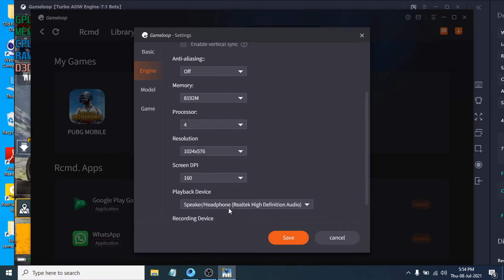PUBG MOBILE Gameloop 7.1 Emulator Intel HD 520 - Core I3 - 8gb ram gameplay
Pubg mobile gameloop 7.1 gameplay | gamloop 7.1  for low end pc

pubg mobile intel hd 520 fps test